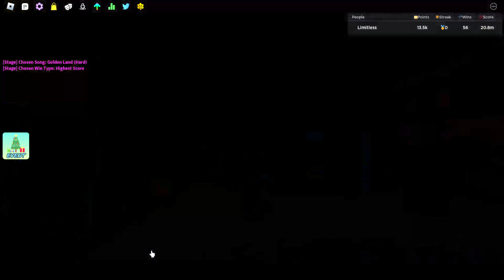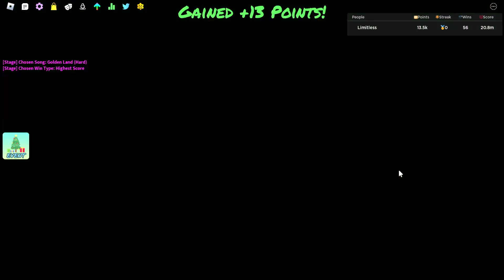Yes Mark, that was the bite of '87. | Roblox shitpost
"WAS THAT THE BITE OF '87!?"